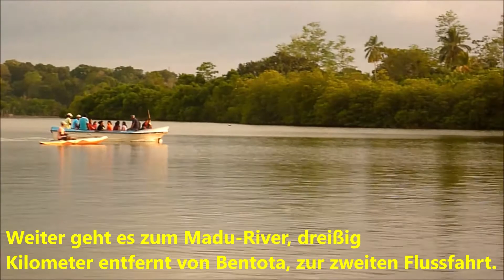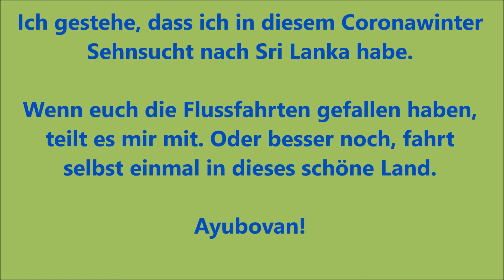Mein Sri Lanka: Flussfahrten über den Bentota-River und den Madu-Lake in Sri Lanka.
In ener weiteren Folge meiner Sri Lanka-Videos nehme ich euch heute mit auf zwei River-Safaris auf dem Bentota-River und dem Madu-Lake bei Balapittiya. Beide Flussfahrten ähneln zwar einander, sind jedoch auch in manchen Details unterschiedlich.Der Madu ist weiträumiger und mit Inseln bestückt. Bei beiden aber gibt es herrliche Wasserlandschaften und eine interessante Tierwelt zu erleben. Gemächlich gleitet das Motorboot an Ufern vorüber, an Anglern und Menschen in schmalen Fischerbooten und durch zauberhafte Mngrovenwälder. Für Urlauber in Bentota und der Umgebung sind diese Touren fast ein Muss. Ich hoffe, dass sie für alle Zuschauer in schönes Seherlebnis sind.